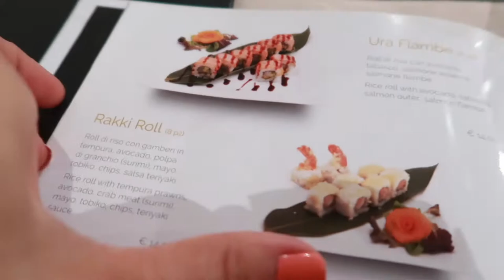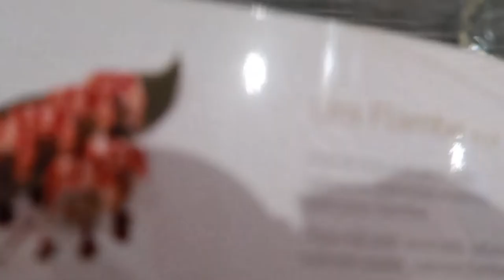Vlog Agosto 2017..shopping pazzo all'Elnos di Brescia, sushi e figure di m...🙈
Buongiorno mondo!
oggi nuovo blog dove vi porto all'immenso centro commerciale di Brescia, dove io e Fabio facciamo spese pazze!
tra figuracce e sushi favoloso!!!